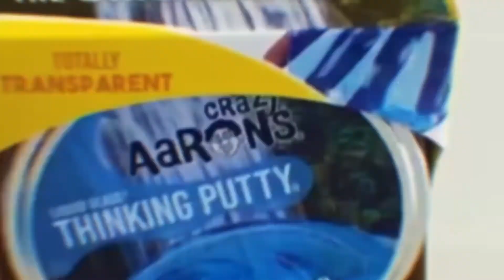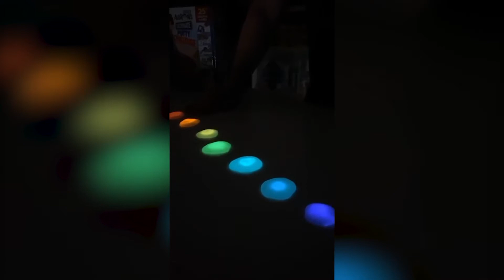The Crazy Aaron Show: Glowbrights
Crazy Aaron challenges you to a game from the Ultimate Putty Challenge. Plus! A lesson on why things glow.